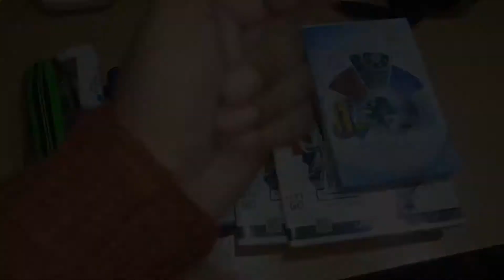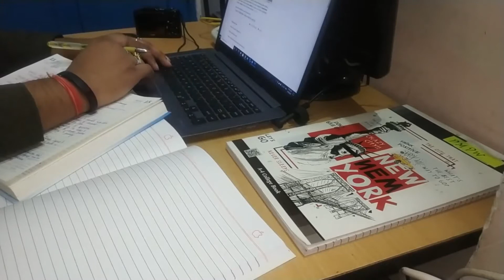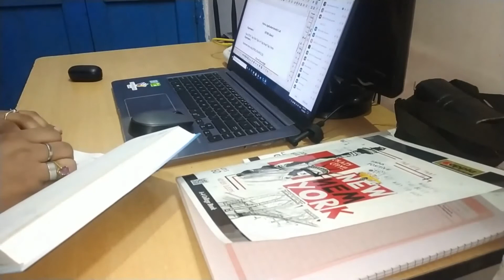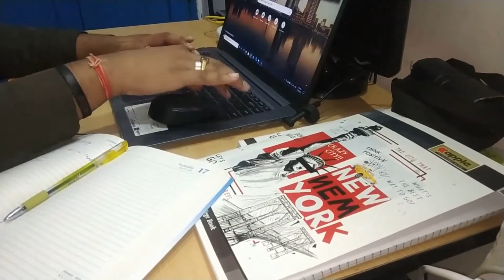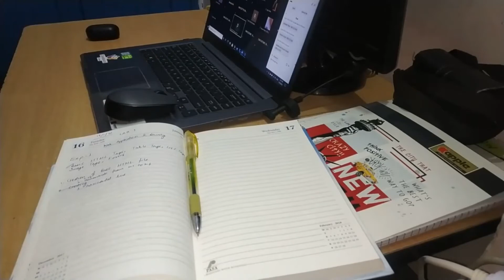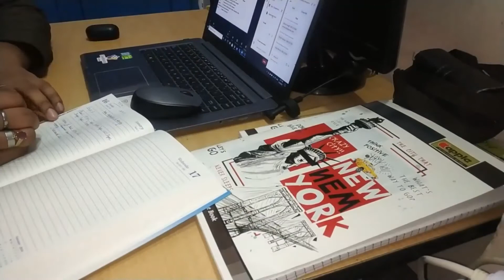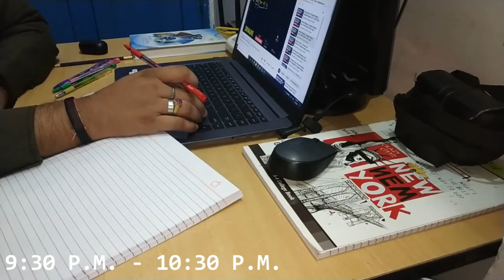#2 STUDY VLOG || A day in the life of a GATE aspirant